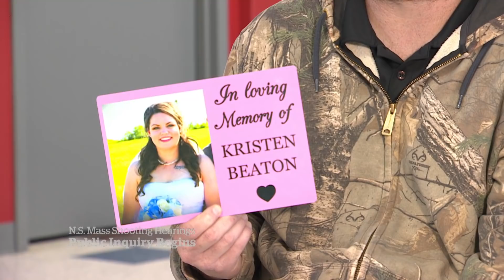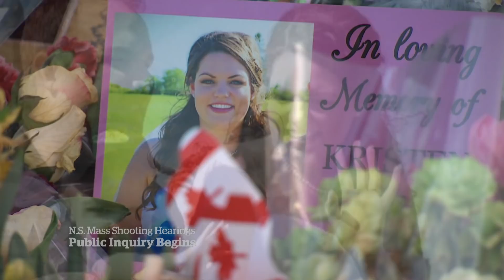Inquiry into Nova Scotia mass shooting opens amid criticism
On the first day of the long-awaited public inquiry into the 2020 mass killing in Nova Scotia, both politicians and victims' families are criticizing the process, accusing the commission of a lack of transparency.